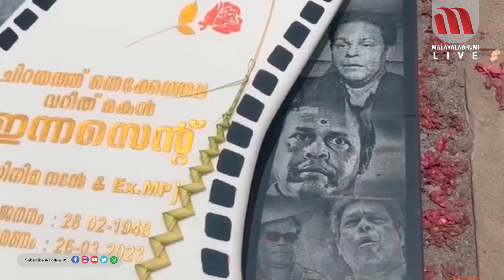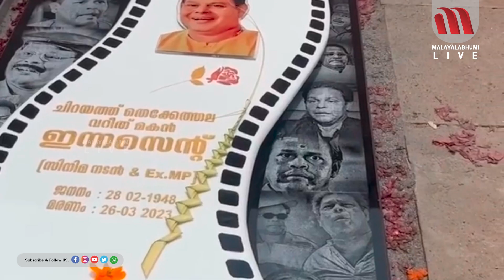ഈ കാഴ്ച ആരെയും കണ്ണീരണിയിക്കും | Innocent | Actor | Malayalam Films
innocent,
innocent funeral,
innocent latest news,
innocent actor,
innocent death news malayalam
innocent kallara,
innocent kallara photos,
innocent media,
malayalam actor innocent,
malayalam actor innocent interview,
malayalam actor innocent news,
malayalam actor innocent movies,
actor innocent,
innocent latest interview,
malayalam actor innocent death video,
innocent malayalam interview,
innocent malayalam actor,
innocent speech